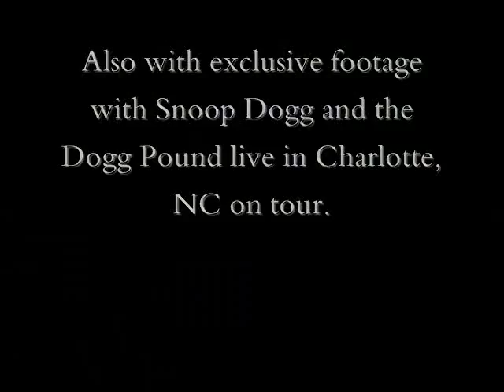DJ Butter Rock Street Certified DVD Promo Trailer Pt 1 featuring Snoop Dogg & Kurupt.